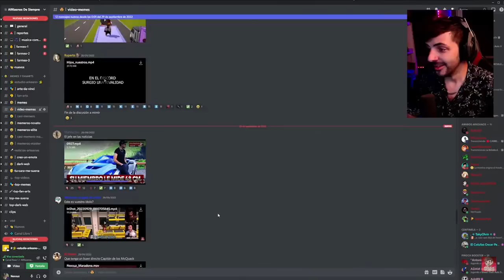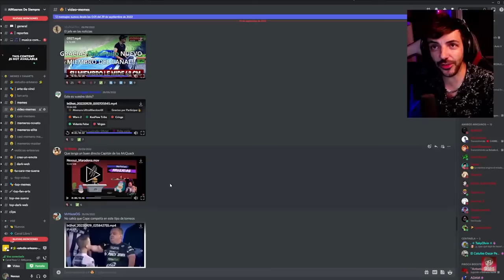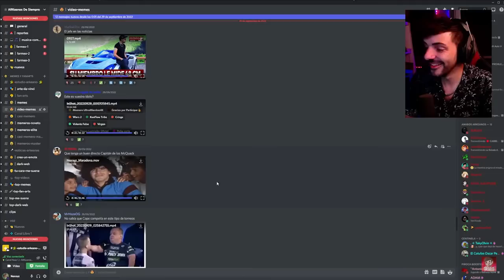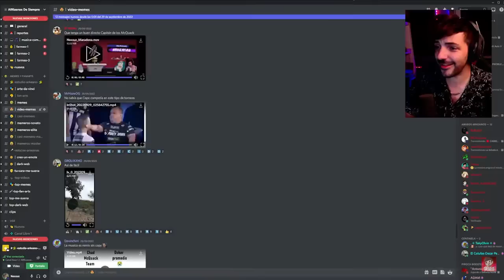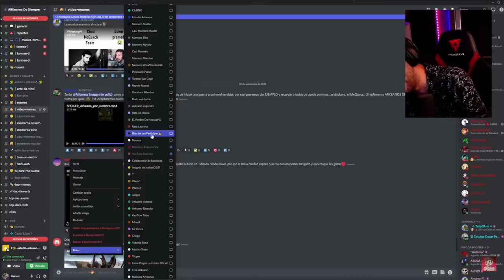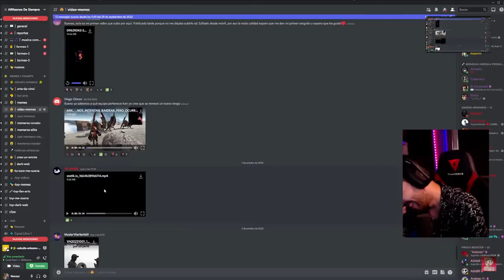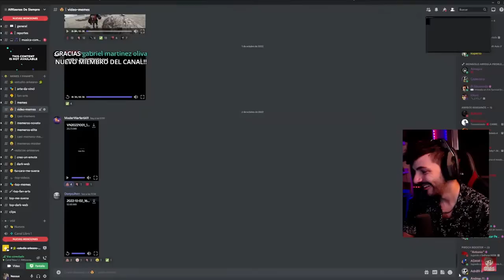NEXXUZ REACCIONA A LOS MEJORES VIDEOS MEMES DE SU DISCORD ( MUY BUENOOOS XDDD )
CRISTALES NO VEAN EL VIDEO PORFA :)
ES OBVIO QUE ES BROMA, SEAN SERIOS
GUAPO ;)
Facebook Nexxuz: